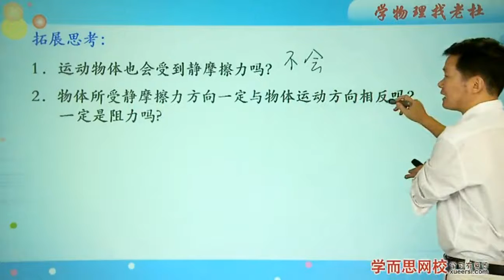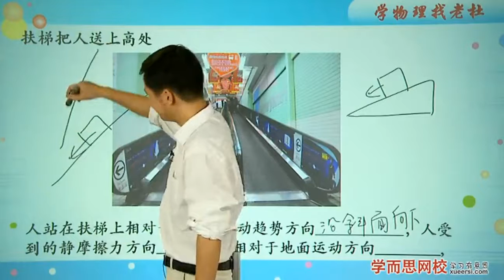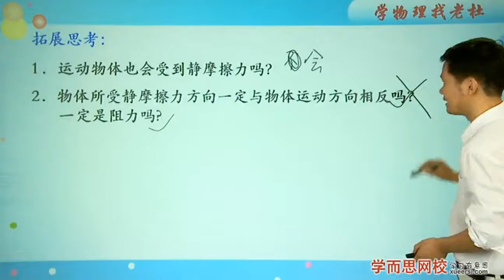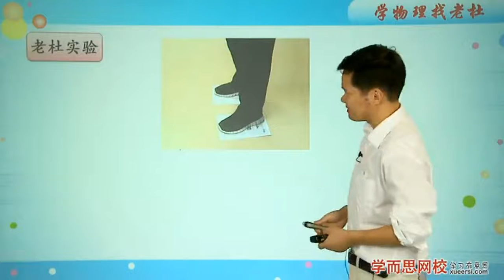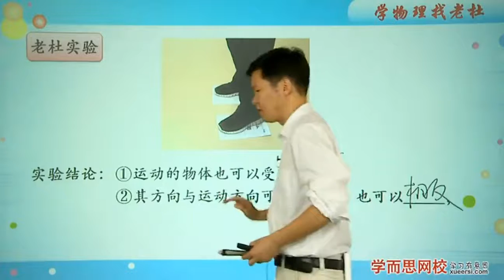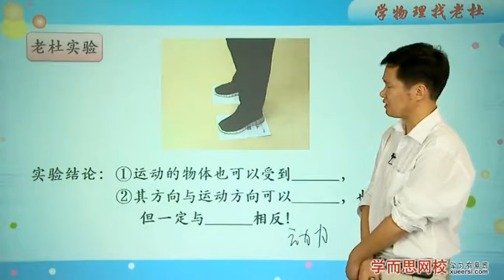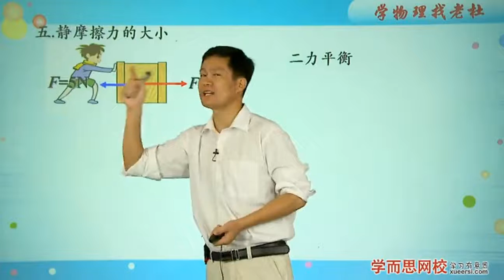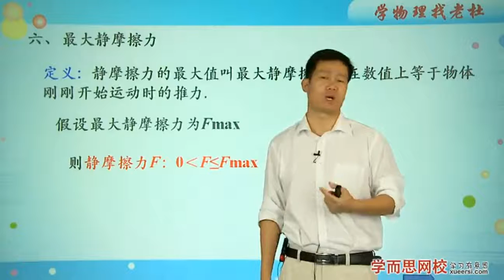摩擦力第2段